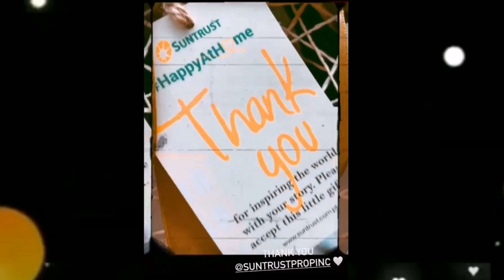KIANO UPDATED | NEW TV SERIES + GINO'S HELPING PEOPLE | KIARA'S UPDATED FOR HER LIFE | Dyne Rubio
Hello To All Kiano !
Thankyou To support me always Lalo na to appreciate sa mga videos for about Kiano. I will do my best hanggat sa makakaya ko. Sana hindi nyo ko iiwan sa eri at Sana Hindi kayo magsawa sa akin.❤️ I'm calling to all my Kiano Jan oh sa mga Subscribers ko Na Please Support nyo din ang 2nd Youtube Channel ko.I put the link below 👇

Instagram : Dyne Rubio / @dynerubio

Love Ate Dyne ❤️